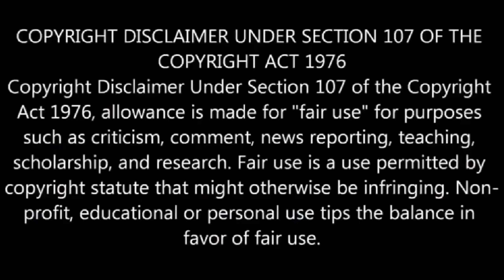আর কিচ্ছুটি করতে হবে না শুধু এই ছবিটি কাছে রাখোশান্তি পাবেই বলেছেন মা সারদা